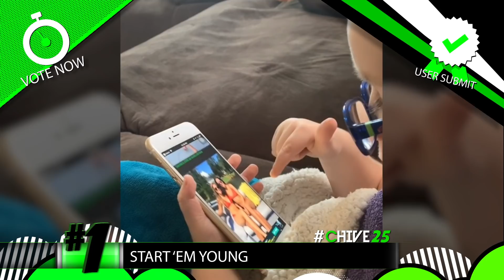The Top User Submitted Videos of the Week 2019 – Week 29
The stakes are high in 2019 and we're awarding $25,000 to the best user-submitted video of the year and $250 to the top of the week!